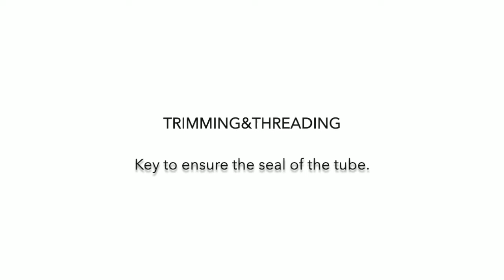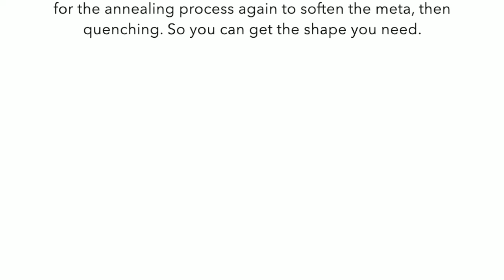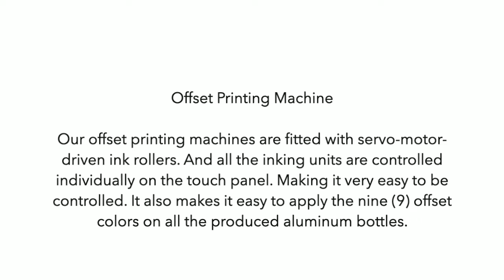How to Make Collapsible Aluminum Tube - The Production Show of Manufacturer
Chinese leading veteran one-stop solution customization expert, tailored aluminum cosmetic packaging solutions with innovative shaping, printing, and convenience features.

The production process of the manufacture of collapsible aluminum tube
1. Slugs Extrusion
2. Necking
3. Trimming&Screw
4. Washing
5. Lacquering
6. Inner Coating -
7. Printing
8. Accessories Matching

There are several other reasons, aside from these, why you should choose AluminumRock. They are:
●Cheap Price
●Quick Response
●Eco-friendly
●Low MOQ
●Certificates Proven
●Online Audit
●Design On-Demand

At AluminumRock, our skilled and experienced in-house design team is dedicated to fulfilling your aluminum cosmetic bottles, aluminum cosmetic jars, and aluminum cosmetic tubes.

●Aluminum Cosmetic Bottles
●Aluminum Cosmetic Jars
●Aluminum Cosmetic Tube